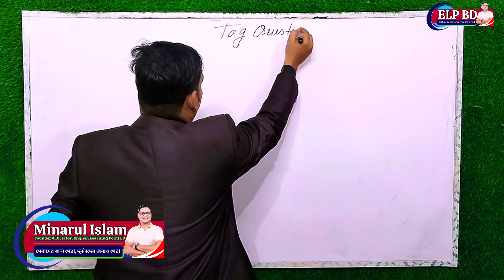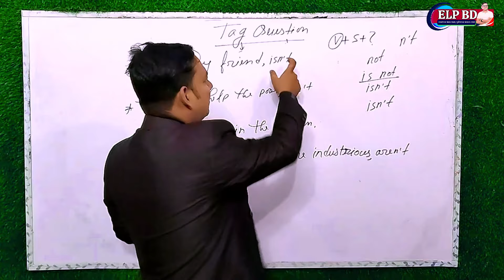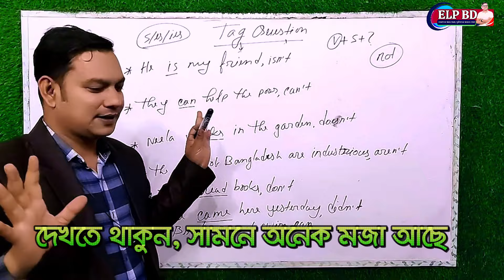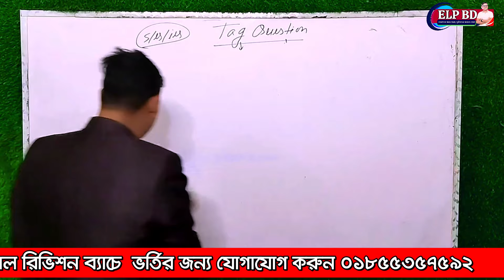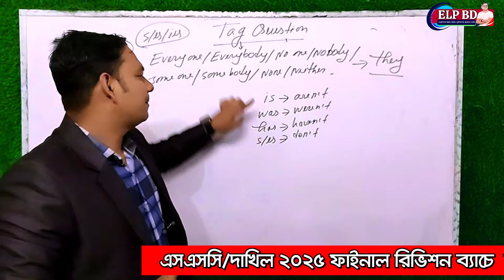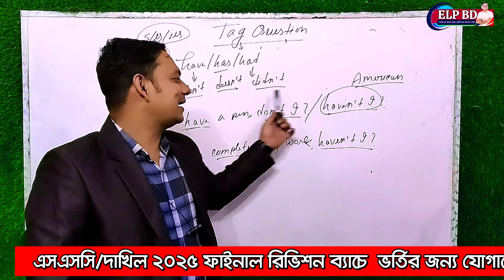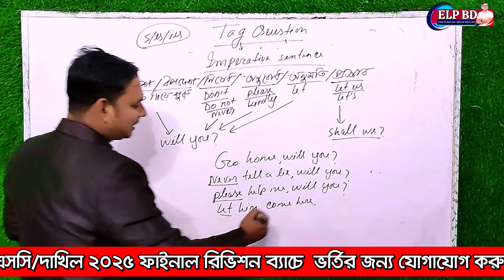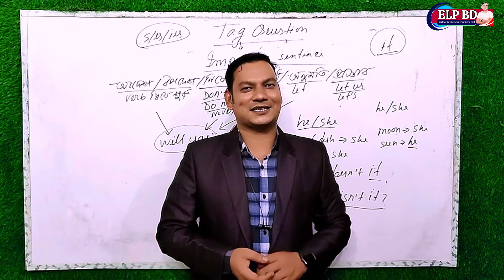এক ক্লাসেই Tag Question এর বস || Tag Question করার সহজ নিয়ম || Tag Question Rules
English grammar এর একটি সহজ টপিক। অধিকাংশ শিক্ষার্থীরা tag question অবহেলা করে, তেমন গুরুত্ব দেয় না। যার ফলে এই সহজ টপিকে পরীক্ষায় পুর্ণ
নম্বর আসে না। আজকের ক্লাসে আমি Tag Question এর বেসিক থেকে আলোচনা করেছি। আশা করি যেকোন মেধার অধিকারী শিক্ষার্থীরা নিশ্চিন্তে Tag Question এ ৫ এ ৫ পাবে।

ঘোষণা: ইতোমধ্যে এসএসসি/দাখিল ২০২৫ ব্যাচের ফাইনাল রিভিশন ব্যাচের ক্লাস শুর হয়ে গেছে। আপনার এসএসসি পরীক্ষায় ইংরেজিতে এ+ নিশ্চিত করতে এখুনি নিচের নাম্বারে যোগাযোগ করে ভর্তি নিশ্চিত করুন।
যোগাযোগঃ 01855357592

এই চ্যানেলের অন্যান্ন ভিডিওগুলো দেখতে